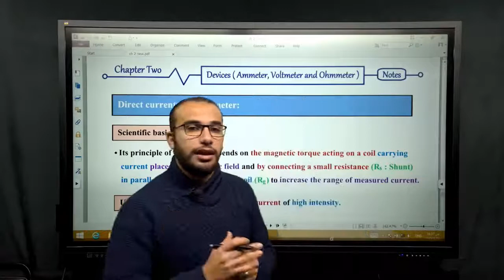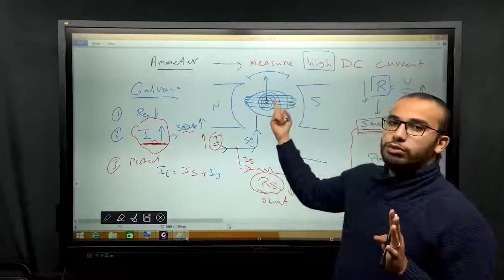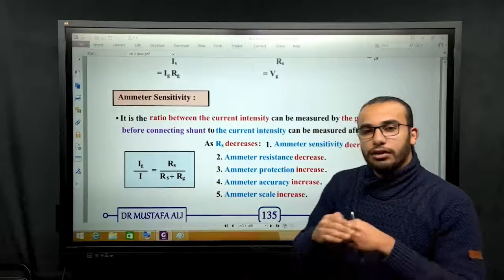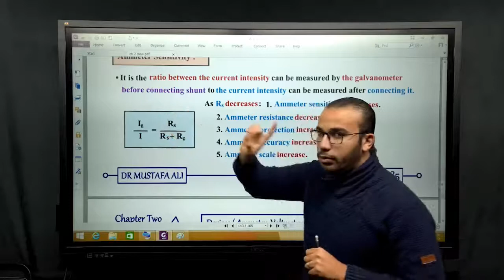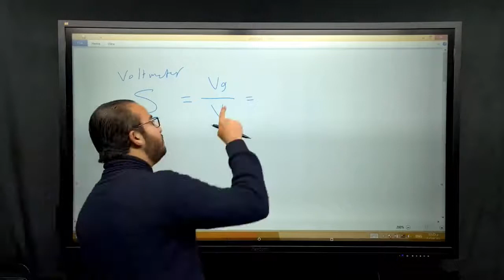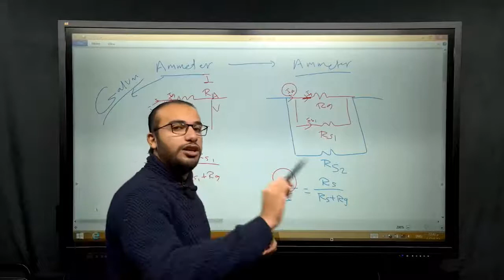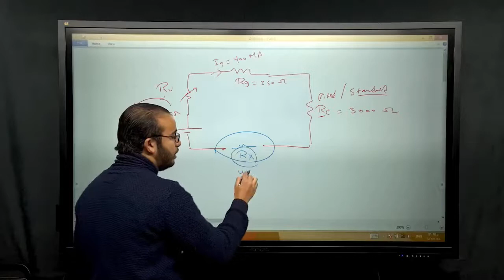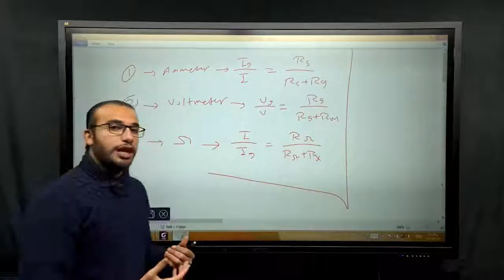Lecture 11 / Ammeter & Voltmeter & Ohmmeter / Physics 3 Sec 2022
Lecture content :-

1. Ammeter
2. Voltmeter
3. Ohmmeter

اماكن العمل الخاصه بالمستر 👇

1. القاهره ( مدينه نصر / مصر الجديده / المعادى / الزيتون / المقطم / التجمع الخامس )

2. الجيزه ( الهرم / فيصل / الدقي / اكتوبر )

3. الشرقيه ( الزقازيق / العاشر من رمضان )

Dr Mustafa Ali